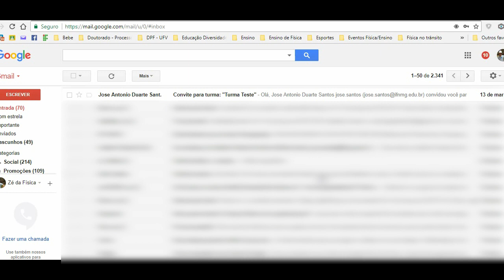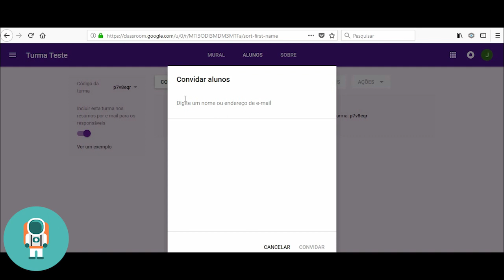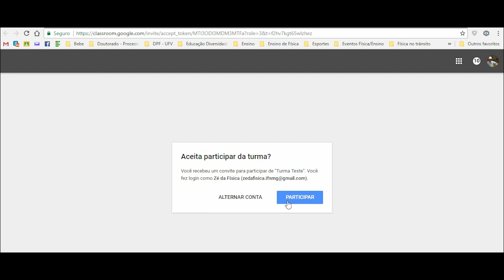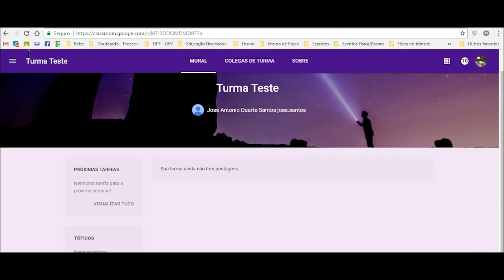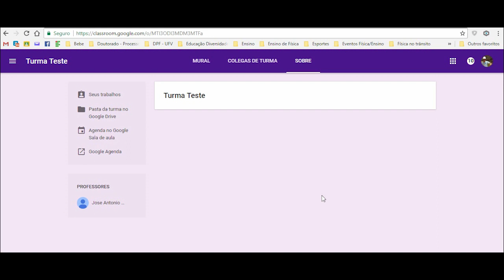Classroom - Tutorial ESTUDANTES parte 1: Aceitando o convite | Zé da Física #7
Esse é o primeiro vídeo tutorial do Google Classroom para os estudantes.
Como proceder quando um professor manda um convite para você entrar numa turma?

Vídeo mencionado no card, onde o professor convida o estudante para participar da turma